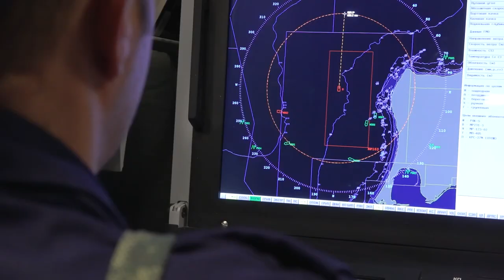Экипажи надводных кораблей ВМФ России в совершенстве овладели ракетным оружием и артиллерией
This video was editted by VietnamMilitary Channel